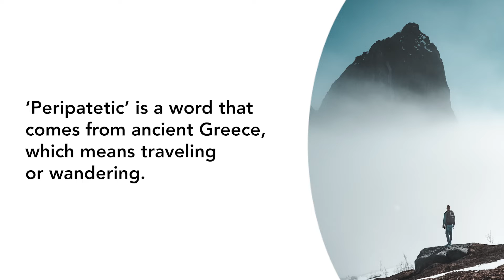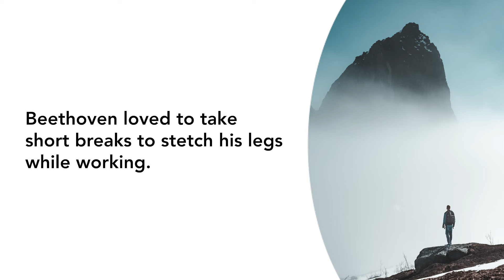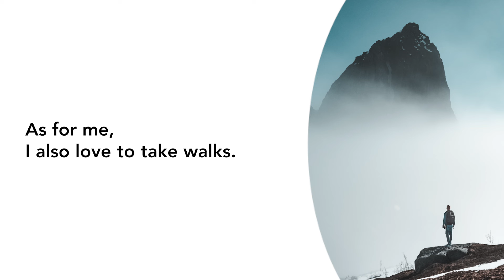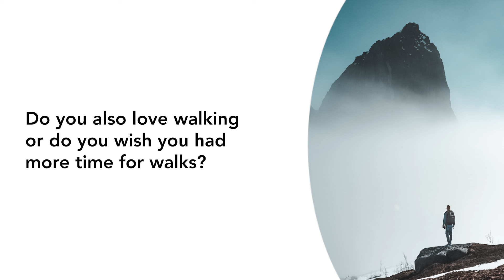014. English Podcast: Geniuses do this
Many geniuses have all had this in common. Today in our English Podcast, we talk about the benefits of walking, and how it can help people be more productive and creative.

Particularly in this video you will find many useful English sentences with the word ‘while.’ This English word is helpful for talking about two actions happening at the same time.